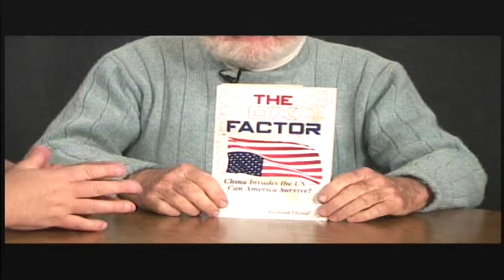Book Talk: Richard Duvall, Part I.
In which we discuss Richard's techno-thriller, "The Ox Factor." Richard is a first-time novelist who spent a considerable amount of time and effort on this book. He also has fascinating insights into China, having been in international trade for years.